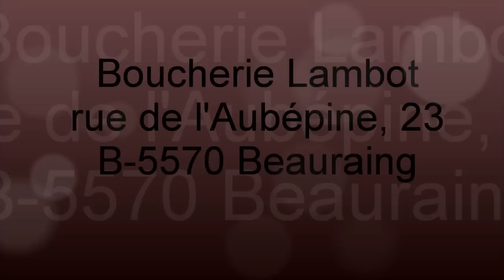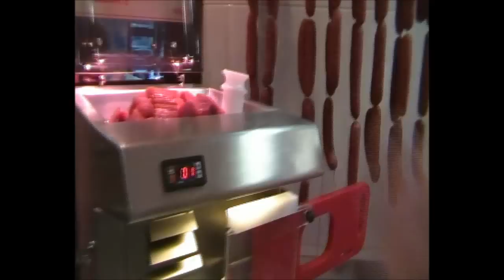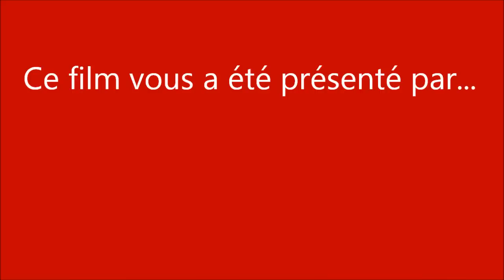Boucherie Lambot notre magasin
Boucherie Charcuterie Salaisonnerie Lambot à Beauraing, notre magasin
Boucherie artisanale située en province de Namur. Grâce à un choix sévère des animaux et un savoir-faire acquis au long de plus d'un demi-siècle, nous pouvons vous proposer une gamme très variée, tant en découpe qu'en charcuterie traditionnelle, en salaisons, en plats à emporter,... Tous ces produits sont préparés dans notre atelier, dans le respect extrême de l'hygiène et le souci continuel de la qualité.